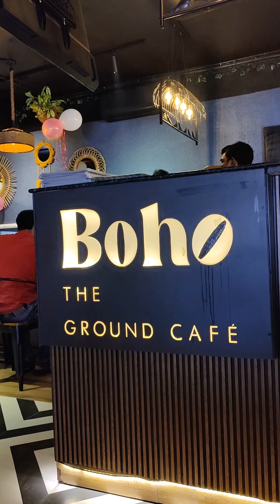Day out with Maa - Rocky Aur Rani ki Prem Katha-Review-Boho Cafe-Diamond Plaza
Weekend এর শুরু হলো মা কে নিয়ে date । movie dekhte dekhte খেলাম পপকর্ন and কোল্ডড্রিকস । smart bazar e shopping করে চলে গেলাম লাঞ্চ korte Boho the Ground Cafe।

Movie ta bhaloi chilo। kichu ta funny kichu ta emotional r kichuta social news pouchano সাধারন মানুষের কাছে।